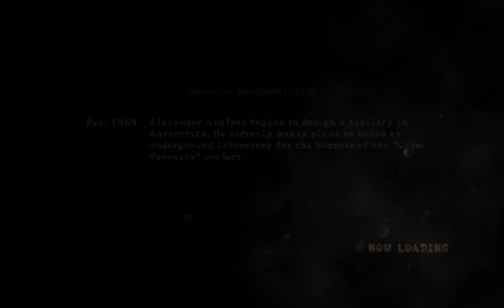Resident Evil 5 Part 2: Christopher Crimsonplain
Witness as we go on a journey with Christopher Crimsonplain some more and find new enemy types, more guns, and more explosions! What else could you want? Check it out as Gun-Ho and I continue bringing down the infected! Also, Buckethead is there with us.